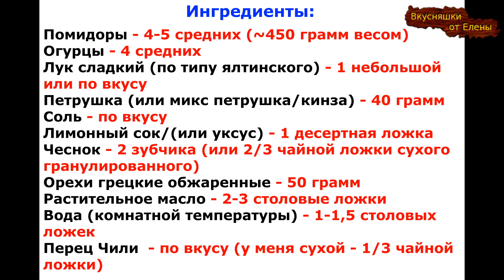Все гениальное Просто! Знаменитый Грузинский Салат с Ореховым соусом! С помидорами и огурцами!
Здраствуйте!
Сегодня готовлю Вкуснейший Грузинский салат с ореховым соусом. Это потрясающий овощной салат, который готовится за считаные минуты и порадует своим вкусом с первой ложки!
Обязательно приготовьте и порадуйте себя и близких!
Приятного аппетита!
Также Вас может заинтересовать!
Ингредиенты:
Помидоры - 4-5 средних (~450 грамм весом)
Огурцы - 4 средних
Лук сладкий (по типу ялтинского) - 1 небольшой или по вкусу
Петрушка (или микс петрушка/кинза) - 40 грамм
Соль - по вкусу
Лимонный сок/(или уксус) - 1 десертная ложка
Чеснок - 2 зубчика (или 2/3 чайной ложки сухого гранулированного)
Орехи грецкие обжаренные - 50 грамм
Растительное масло - 2-3 столовые ложки
Вода (комнатной температуры) - 1-1,5 столовых ложек
Перец Чили  - по вкусу (у меня сухой - 1/3 чайной ложки)
Комментарий под видео
Спасибо огромное!!!
Georgian Salad with Peanut Sauce!

Ingredients:
Tomatoes - 4-5 medium (~ 450 grams in weight)
Cucumbers - 4 medium
Sweet onion (like Yalta) - 1 small or to taste
Parsley (or parsley / cilantro mix) - 40 grams
Salt to taste
Lemon juice / (or vinegar) - 1 dessert spoon
Garlic - 2 cloves (or 2/3 teaspoon dry granular)
Roasted walnuts - 50 grams
Vegetable oil - 2-3 tbsp
Water (room temperature) - 1-1.5 tbsp
Chili pepper  - to taste (I have dry - 1/3 tsp)